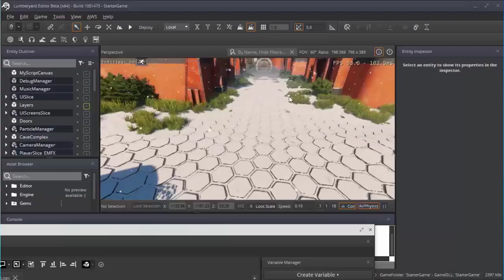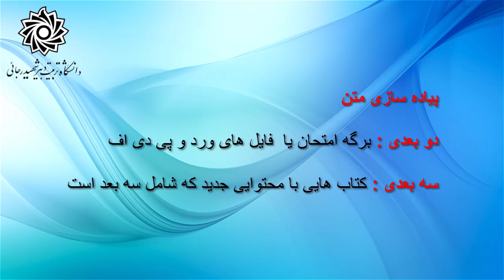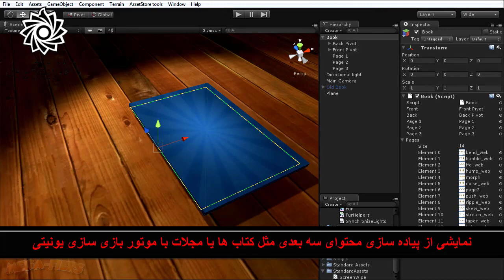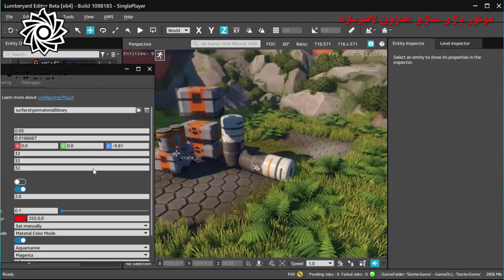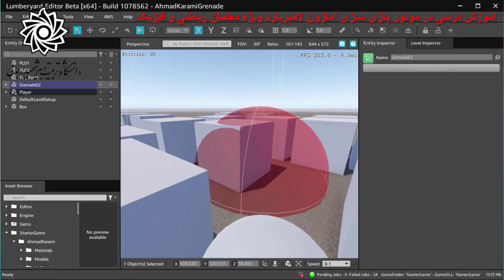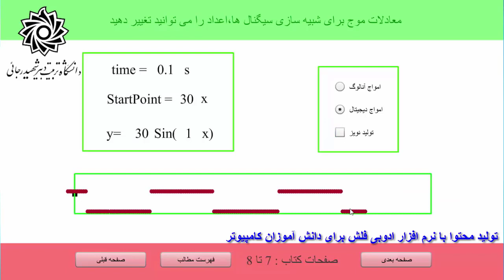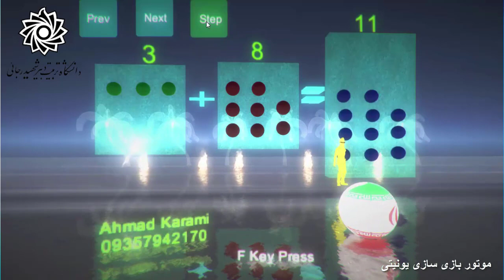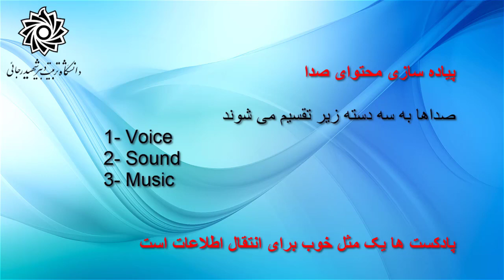[Complete] Ahmad Karami's new style of teaching courses at Shahid Rajaei University in Tehran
[Complete] Ahmad Karami's new style of teaching courses at Shahid Rajaei University in Tehran 2021 - Persian Language

 سبک جدید تدریس احمد کرمی از دروس تحصیلی در دانشگاه شهید رجایی تهران 2021 - زبان فارسی [کامل]